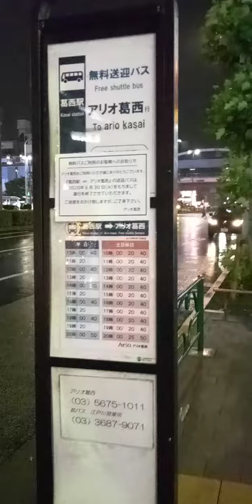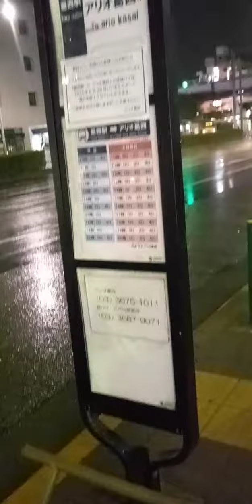アリオ葛西行きバス停